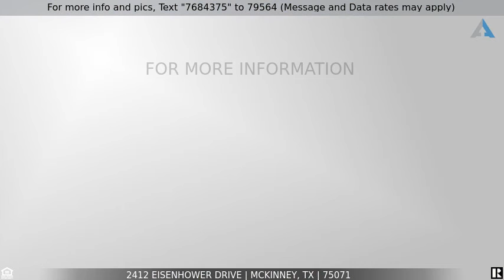Priced at $285,000 - 2412 Eisenhower Drive, McKinney, TX 75071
2412 Eisenhower Drive McKinney

Location, Location, Location! Must see beautiful McKinney home. Spacious and open floor plan. Includes a flex space perfect for a home office, second living or dining. Recently updated kitchen with SS appliances and granite counter tops. Updated floors throughout.  Close to McKinney ISD's highly rated schools, Less than 5 min drive to entertainment, retail shopping, restaurants and Collin College.  Close to major highways 75, 121 and 380! Don't miss out on this McKinney gem!